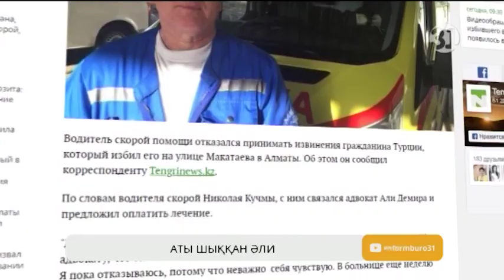Жедел жәрдемнің жүргізушісін ұрған түрік азаматы кепілмен босатылды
Біздің ізгі заң, Алматыда жедел жәрдемнің жүргізушісін ұрған түрік азаматын да кепілмен босатып жіберіпті. Қоғам оған тағы да шу ете түсті. Соған орай тергеушілер бұл шараны өзгерту туралы сотқа шағым түсірген екен. Бірақ, соттың қандай шешім шығарғаны әлі белгісіз.